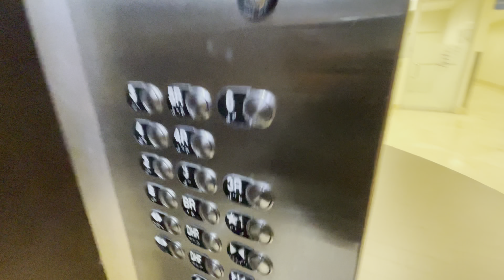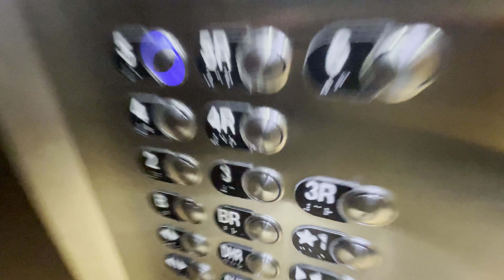El nacimiento de nuestra Leilani Zoe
Ya nació la bebe campista Leilani Dios es bueno llego con mucha salud y energía. Gracias a todos por estar al pendiente Bendiciones.